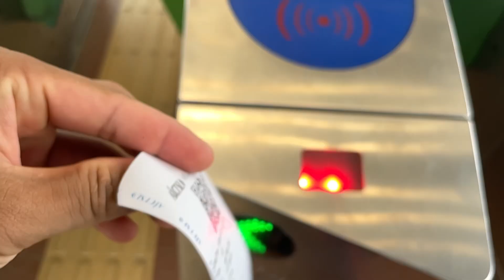Indore Rai Ibus Ara Metro // B B Boys Kocha Rabha vlog // Kocha Rabha video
Yama shiva @rumchumoffical